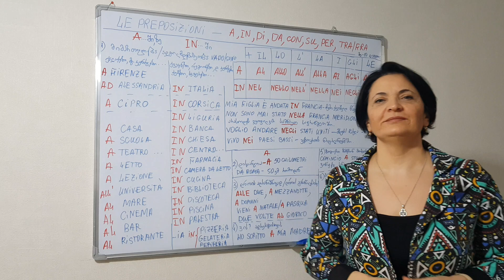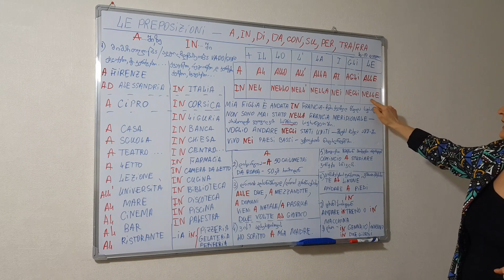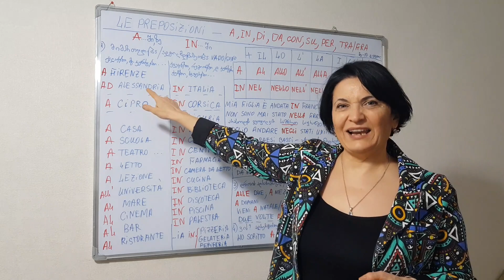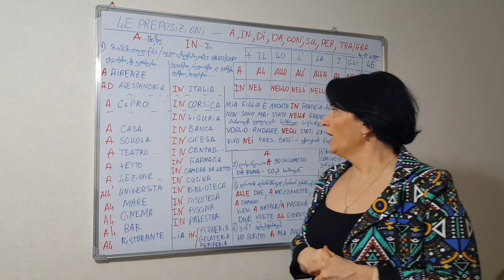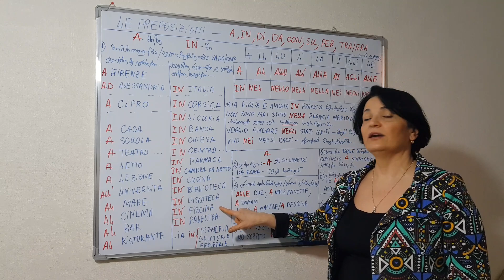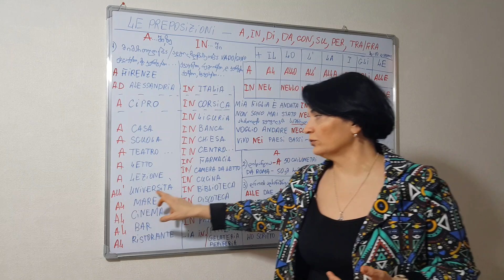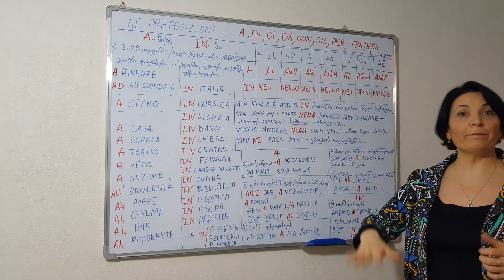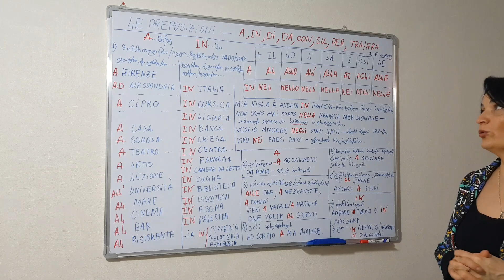იტალიური ენა, 24-ე გაკვეთილი. წინდებულები A და IN